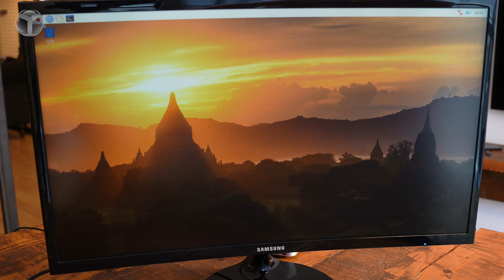Kredi Kartı Kadar Küçük Bilgisayar! - Raspberry Pi 4 inceleme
Geçmiş modellere nazaran biraz daha gelişmiş özellikler ile bizleri karşılayan Raspberry Pi 4, özellikle görüntü işleme teknolojisindeki gelişimiyle dikkat çekiyor. Raspberry Pi 4'ü kullanarak 4K ve 60 FPS video izleme gücünü alabilmek, birçok kullanıcısını mutlu etmeyi başarıyor.

Şimdi dilerseniz lafı daha fazla uzatmadan Raspberry Pi 4 inceleme videomuzla baş başa bırakalım. İyi seyirler...

Raspberry Pi 4 özellikleri

Mini bilgisayar gücünü Cortex-A72 mimarisinden alıyor. 1.5 GHz hızında çalışan dört çekirdekli işlemcinin yer aldığı Pi 4, böylece H.265 koduyla üretilen videoları oynatabilme yeteneğine de sahip. Bunun yanı sıra bu mini bilgisayar, 1 GB, 2 GB ve 4 GB RAM olmak üzere 3 farklı RAM varyasyonuyla bizleri karşılıyor. Ayrıca bu RAM'lerin LPDDR4 teknolojisi ile üretildiğini de belirtelim.

Bluetooth 5.0 desteğinin ve Ethernet portunun yer aldığı Raspberry 4’te 2 adet USB 2.0 ve 2 adet USB 3.0 girişi bulunuyor. Bu girişlerin yanı sıra iki adet Micro HDMI çıkışını görüyoruz. Bu Micro HDMI çıkışı, 4K çözünürlüğünde ve 60 FPS formatında görüntüler verebiliyor. Ayrıca bu çıkışın 2 adet olmasından dolayı, iki monitöre birden de görüntü çıkışı verilebiliyor. Bilgisayarın 2.4 GHz ve 5 GHz bandında Wi-Fi donanımına sahip olduğunu da belirtelim.